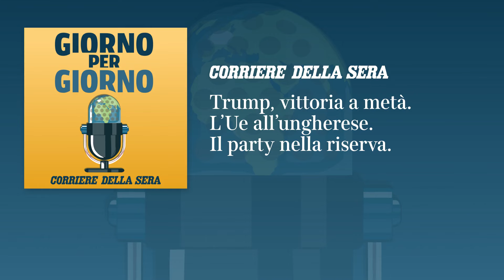La mezza vittoria di Trump. L’Ue all’ungherese. Il party nella riserva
La sentenza della Corte Suprema che ha concesso a Donald Trump l’immunità parziale nel processo per l’assalto a Capitol Hill del 6 gennaio 2021. Il semestre europeo a guida ungherese, che inizia oggi. La bizzarra vicenda della festa, con tanto di deejay, nella proibitissima riserva naturale dell’Isola delle Femmine, in Sicilia. È di questi argomenti che ci occupiamo oggi in «Giorno per giorno», il nostro podcast quotidiano con le notizie più importanti delle ultime 24 ore raccontate da Andrea Marinellli, Francesca Basso, Lara Sirignano.